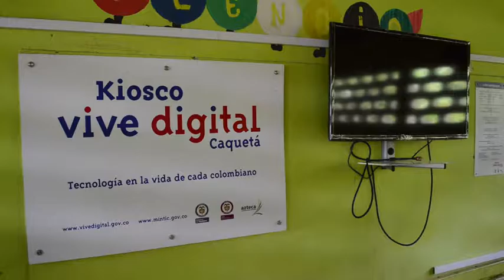Caso de exito Kiosco Vive digital en Padua, Caqueta